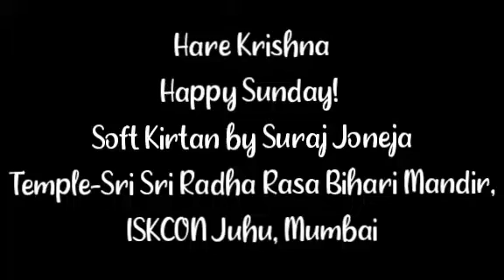Soft Kirtan by Suraj Joneja on 16th Jan '21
Kirtaniya Sada Hari